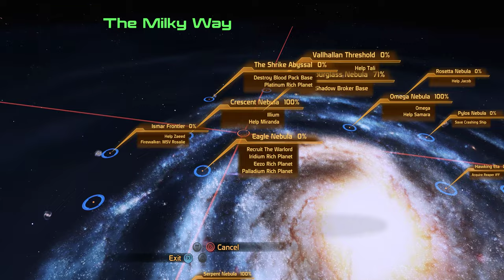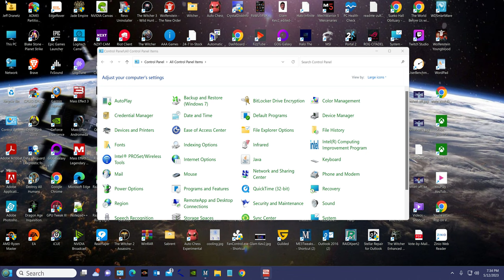Mass Effect 2 Femshep Part 22A: Recruit the Warlord.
Recruit the Warlord Mission
Discover Grunt, recruits him.
Samara, Thane.
Redid Rana Thanoptis meeting multiple times.
Maybe bug, but could not give her the ultimate Renegade response.
Continued on Part 22B
4k